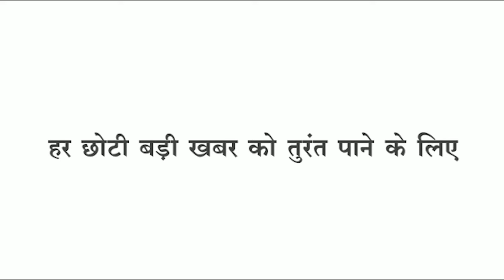indore इंदौर उज्जैन सहित पांच लोकसभा सीटे भाजपा ने करी होल्ड, क्या कट सकते हैं सांसदों के टिकट.?